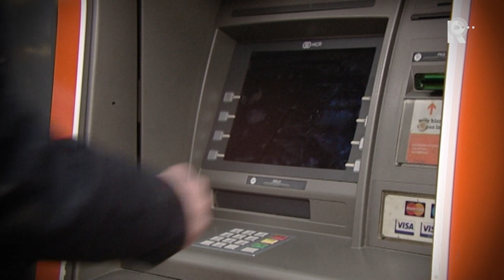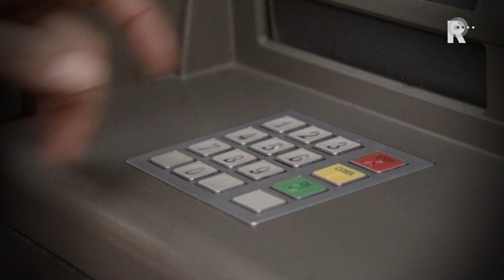Pinnen na inbraak in Vlaardingen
Wie zijn de twee mannen op de foto's? Ze pinnen op 10 en 11 november met een bankpas die is buitgemaakt bij een inbraak in Vlaardingen. Het slachtoffer is een 88-jarige vrouw. Waarschijnlijk is haar pincode in de supermarkt afgekeken. En daarna waren de mannen bereid om bij de vrouw in te breken om haar pinpas te bemachtigen…..